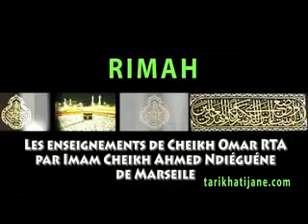Rimah 33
Salam
Dans cette causerie, Imam Ahmed Ndiéguéne nous parle du wird tijany tel expliqué dans Rimah d'el hadji omar RTA